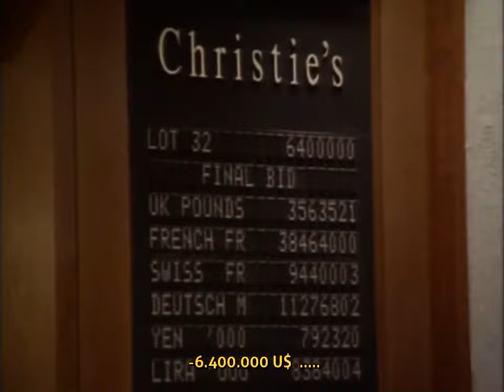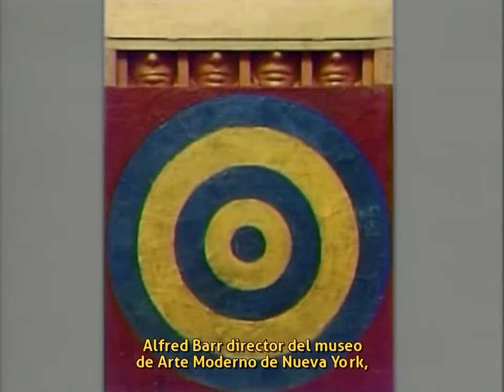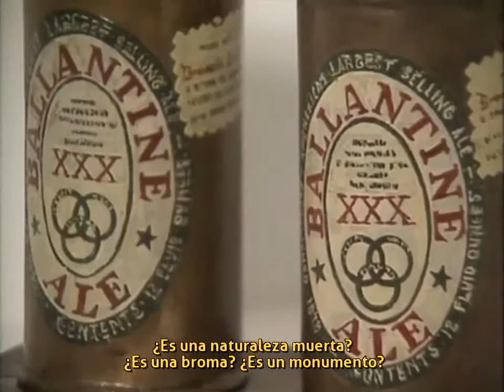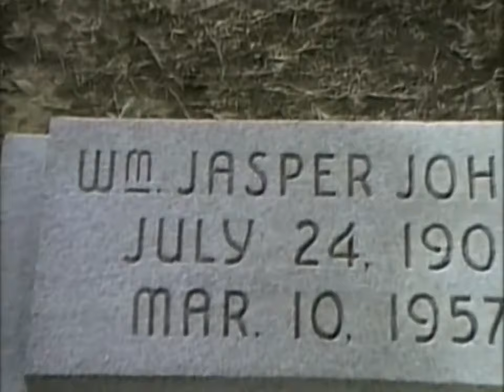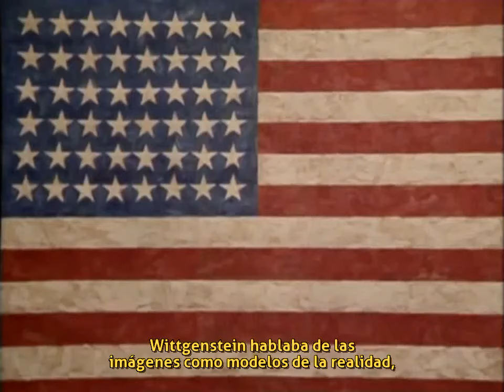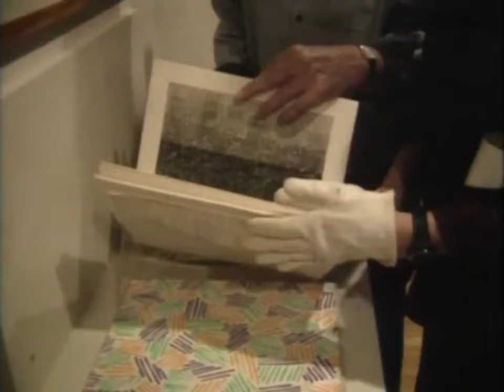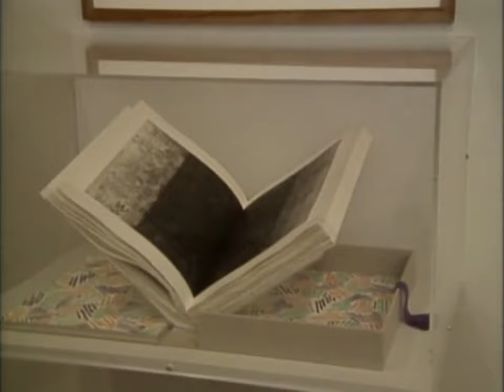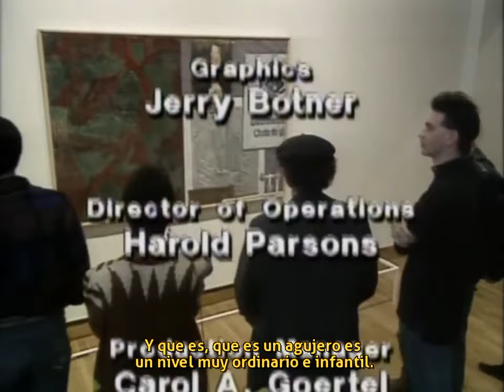Jasper Johns / Ideas sobre pintura / Sub. ESP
Con su representación de la bandera Norteamericana, Jasper Johns revolucionó la escena artística y se convirtió en un precursor del arte pop y el minimalismo. Este documental ofrece una visión general del artista, sus métodos de trabajo, sus objetivos y su carrera. Se incluyen las apariciones de John Cage, Merce Cunningham y Leo Castelli. ( Via: Lalulula.tv )

MUCHAS GRACIAS A POLA, MIEMBRO DEL CLUBSUB, QUE HIZO ESTOS SUBTÍTULOS. FORMA PARTE DE LA COMUNIDAD Y AYUDANOS A COMPARTIR :)